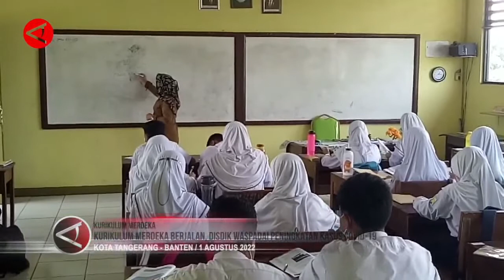KURIKULUM MERDEKA BERJALAN, DISDIK WASPADAI PENINGKATAN KASUS COVID 19